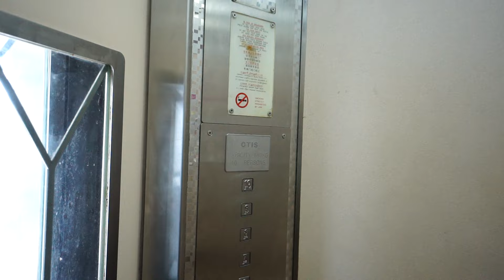Singapore, BLOCK 50 Circuit Road, OTIS elevator - going down